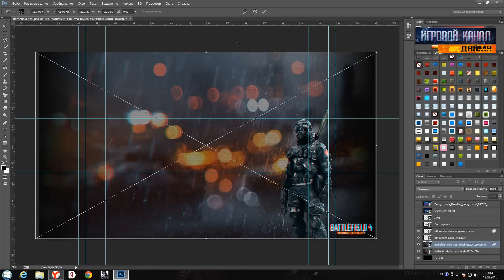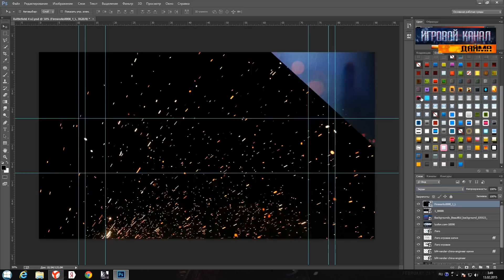Бесплатное оформление YouTube- Battlefield 4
Меня зовут Дайм, на моем канале Вы найдете интересные  видео
Чем я записываю и монтирую:
ShadowPlay - Запись.(Только для обладателей Nvidia)
PremierePro - Обработка/монтаж.
Photoshop CC -Для создания: значков,логотипов и т.д.